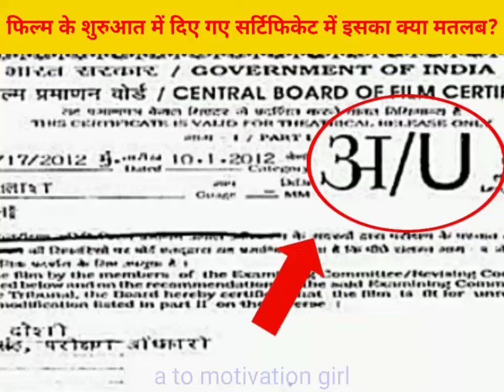What does it mean in the certificate given at the beginning of the film?